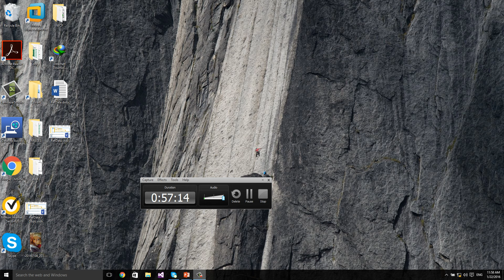كورس WCF بالعربي-الدرس الثاني